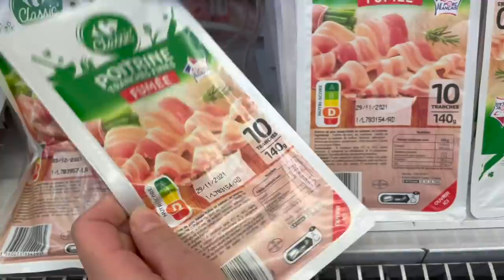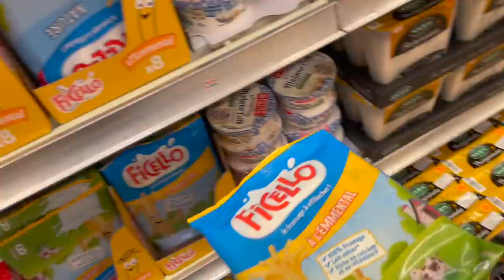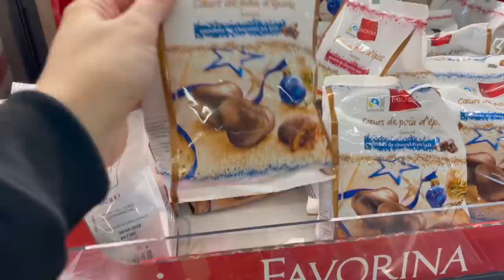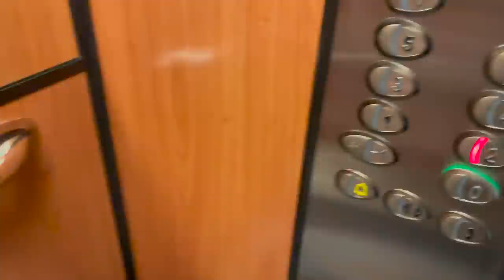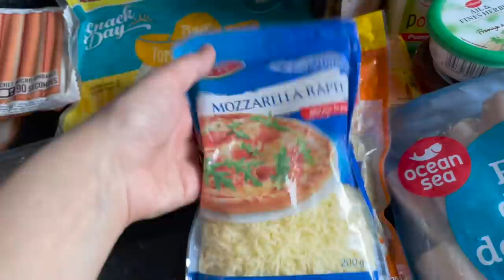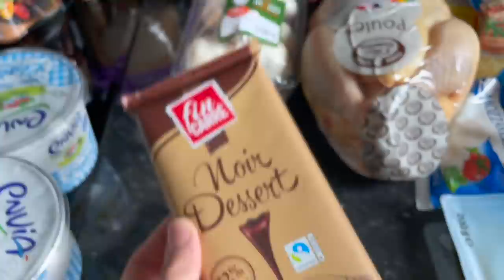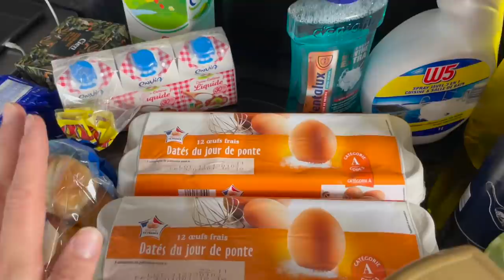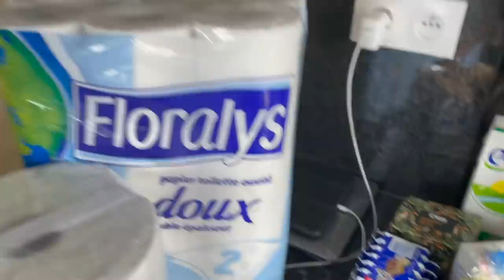🛒Լիքը առևտուր🤩Շաբաթ-Կիրակին մեզ հետ🖤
Գնում ենք առևտրի💕